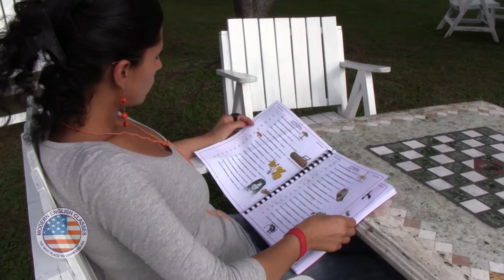MODERN ENGLISH CLASSES Carolina Polania Biologa